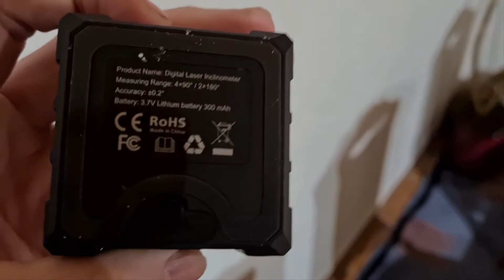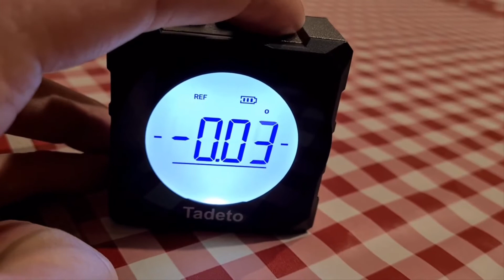Tadeto Winkelmesser Digitaler LCD Bildschirm Neigungsmesser, Gute Ablesbarkeit, robustes Gehäuse und